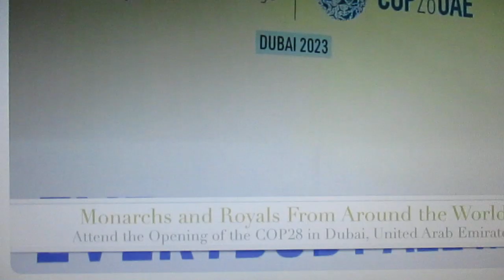MVI 1170 these people came to talk about climate change nov 2023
we all talk about climate change but WE don't do NOTHING ABOUT IT  = we think  JAHWEH = GOD = would clean it up for us = you better ACROSS YOUR FINGERS =